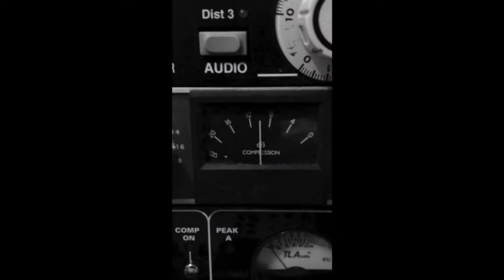To the Wolves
A video made by our good friend Carly Best for 'To the Wolves', the title track from our forthcoming album, out on 19th May.